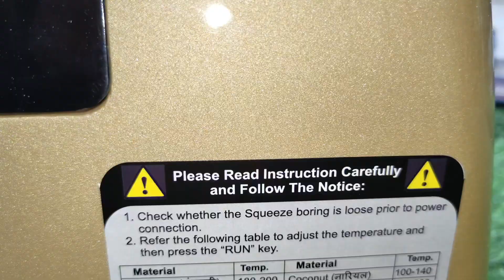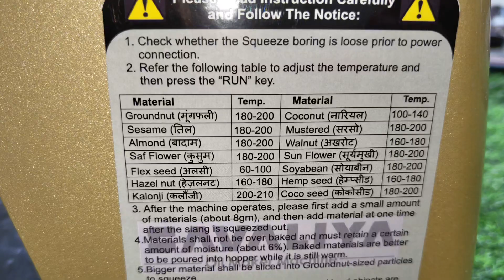Savaliya Industries Premium SI-801 Fully Automatic Home Use Oil Press Machine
Product details
Savaliya Industries Premium SI-801 Fully Automatic Home Use Oil Press Machine || Oil Extraction Machine, Brown, 400 Watts

2. Tripod
3. Mouse and keyboard
4. LG Monitor 32inch
5. HEYMIX Dual Monitor Arm
6. Light
7. Tabletop Stand
8. Backdrop